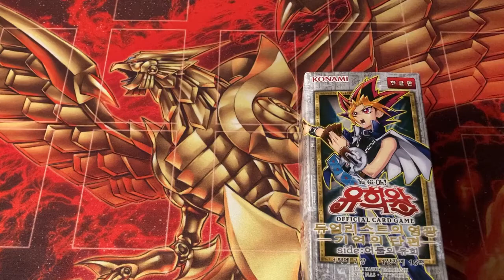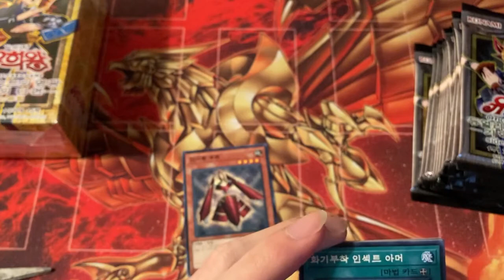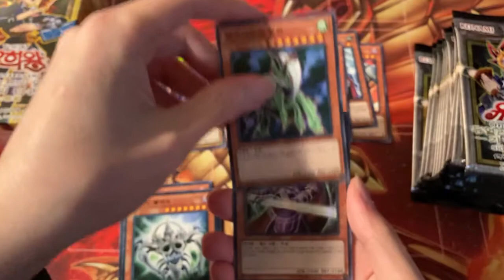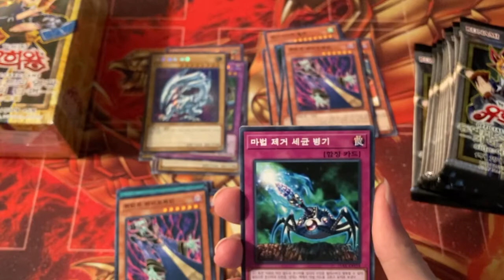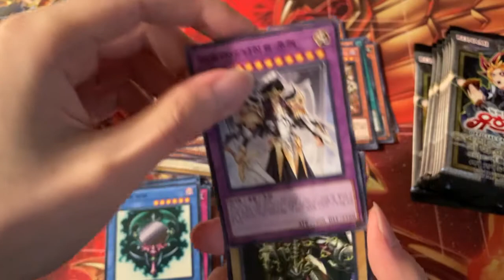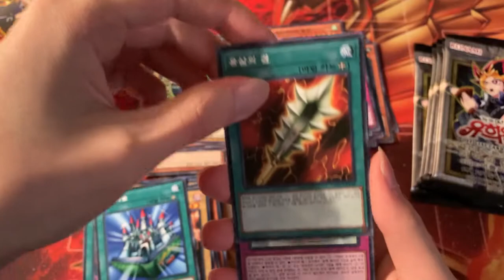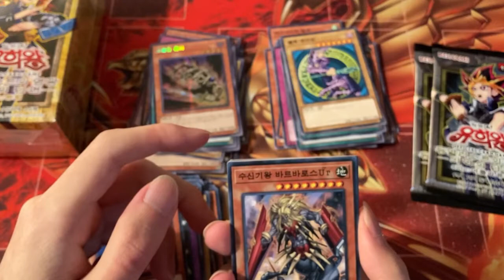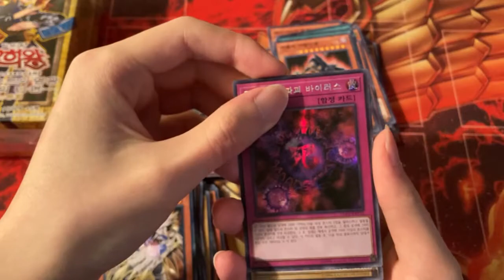"self-proclaimed expert forgets card names" - Duelist Road - Piece of Memory Side:Yami Yugi Opening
Can I get some credit for remembering the names of so many irrelevant and useless cards?

This video turned out to be longer than I expected so I'll be uploading the Yugi Muto side at a later date (most likely in a week).